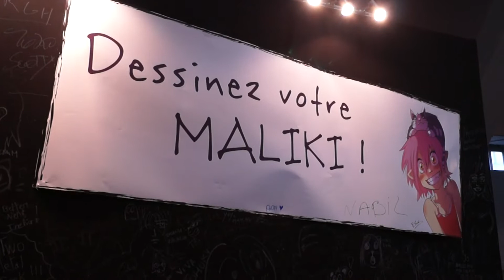Aztek-TV: Made in Asia 2014 (3/3)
Cosplayers, zombies, one huge Blood Angel Space Marine & other wild beasts as seen on sunday.

Soundtrack:
Epicus - Hero After The War
Paper Plane Pilots - The Short One
David TMX - Ma Crasse
Torley on Piano - Ice Cream Murder
Grgoire Lourme - Hunters and Targets